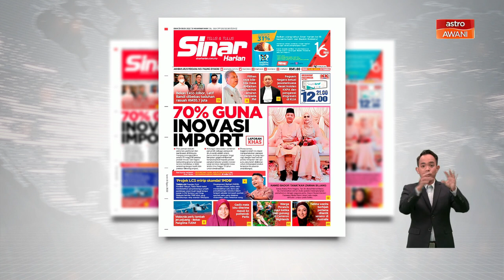Sinar AWANI | 70 peratus guna inovasi import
Pemain industri pertanian, perikanan dan pembinaan di Malaysia mengakui menggunakan antara 70 hingga 80 peratus produk inovasi luar negara.